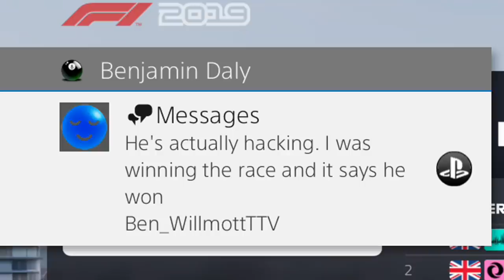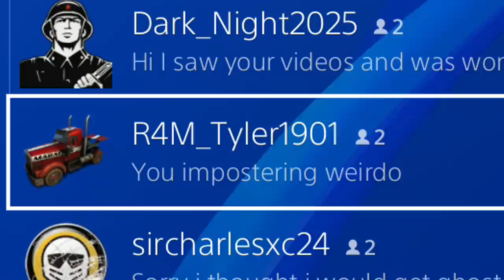Codemasters literally STOLE this Race from Me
Absolutely Robbed. So was Canada 2011.